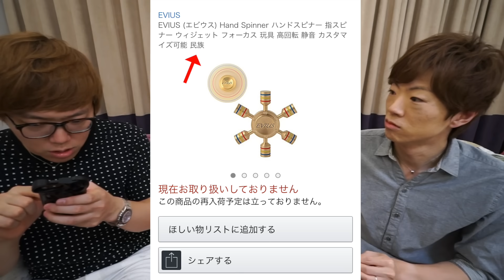大事件が発生しました